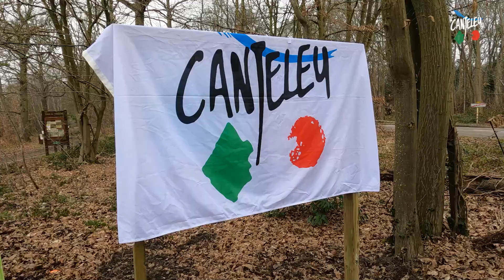Stop aux déchets !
Cette semaine les enfants de l’accueil de loisirs Ani’Mômes sont allés inaugurer les panneaux de sensibilisation qu’ils avaient imaginé il y a quelques mois, en présence de Madame le Maire et des élus.

Soigneusement sélectionnés, ces dessins ont été convertis en supports PVC puis installés par les services techniques de la Ville aux abords du parcours sportifs Ben Harrati et de la côte Guy de Maupassant. Bravo les enfants ! 👏